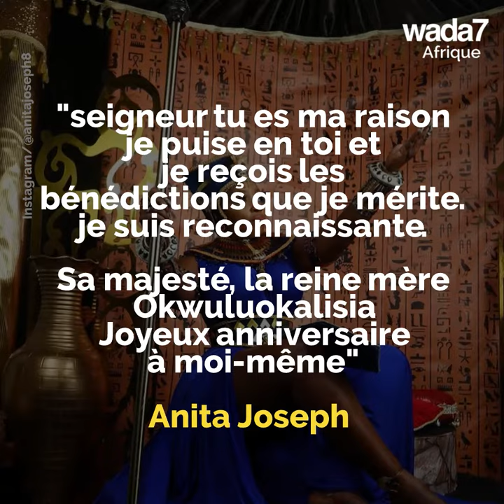Anita Joseph émue après le cadeau de son chéri 😍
Anita Joseh était très émue après le superbe cadeau de son chéri 😍